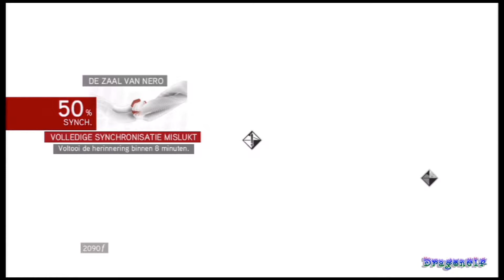Assassin's Creed Brotherhood (PS3) Part 5: Sequence 2 p2.